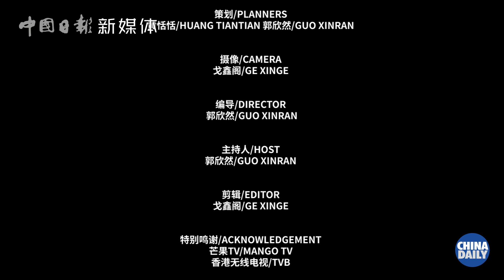Age anxiety is a social pressure that is especially common among women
Age anxiety is a social pressure that is especially common among women. Even the outstanding HongKong pop diva Sally Yeh once struggles with it. Let’s figure out how she deals with her age anxiety.